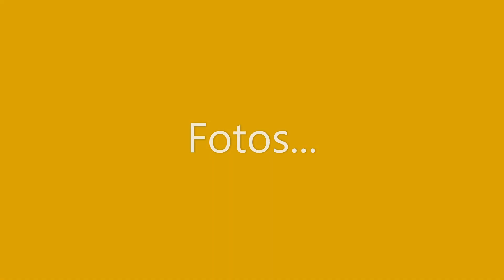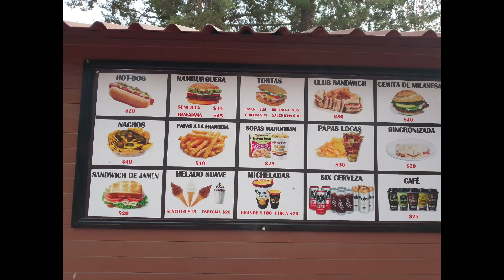Quecholac 2 Parque acuático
Enlace de la 1a. parte en la cual se encuentra información en la descripción: